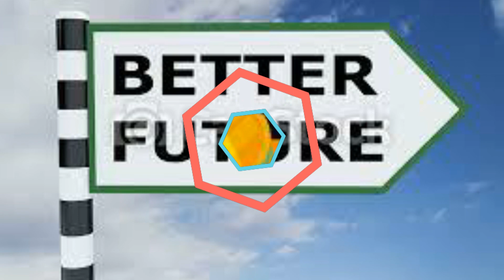CHANGING/EVOLVING STATUS OF WOMEN IN INDIA (Reference point- Bholi)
Aap Ki Jankari Anju Gupta